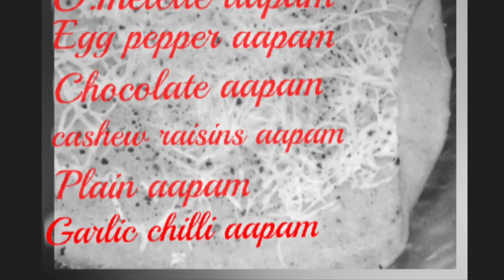Varieties of Aapam Recipe In Tamil || Aapam varieties with same batter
Appam is south indian breakfast it goes well with coconut milk or veg stew or any spicy gravy. Here i have presented the varieties of appam. Try to make it and enjoy this recipe.
Egg Appam
Omelette appam
Egg cheese appam
Cheese appam
Chocolate appam
Sweet appam cashew nd raisins
Chilly garlic appam
Plain appam